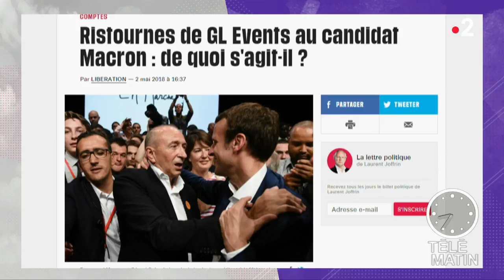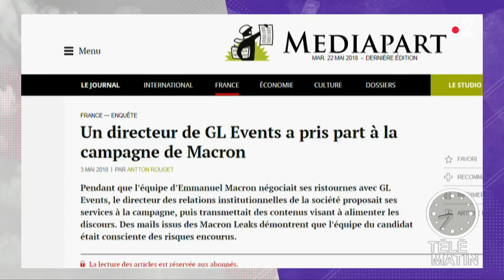Actu Plus - Des affaires de favoritisme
Muriel Pénicaud, actuelle ministre du travail, va être entendue par les juges en tant que témoin assisté dans le cadre une enquête pour favoritisme pour le financement du déplacement d'Emmanuel Macron à Las Vegas lors de la campagne présidentielle. Tandis que d'autres affaires du même genre font leur apparition dans les médias comme avec l'entreprise GL Events.